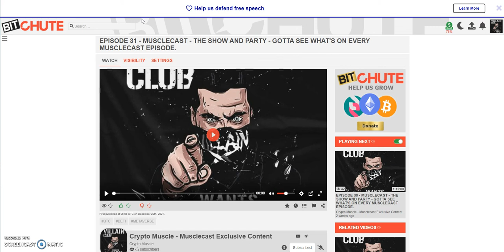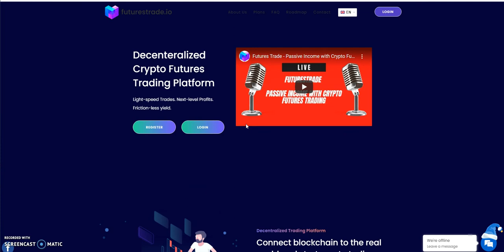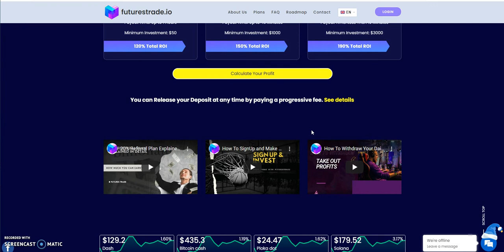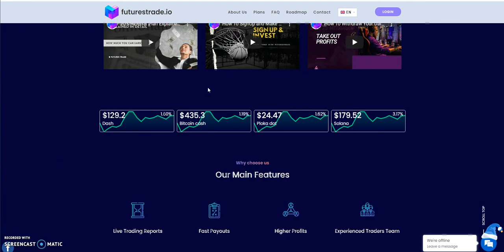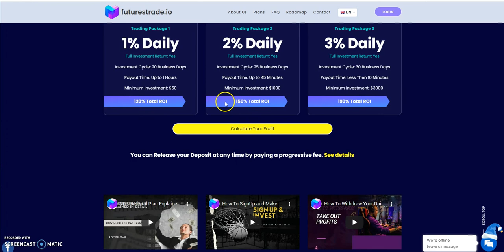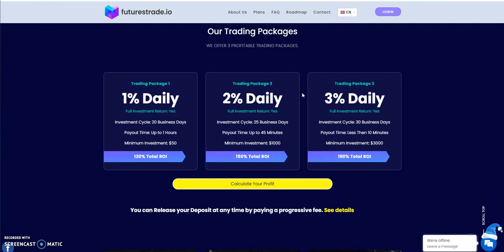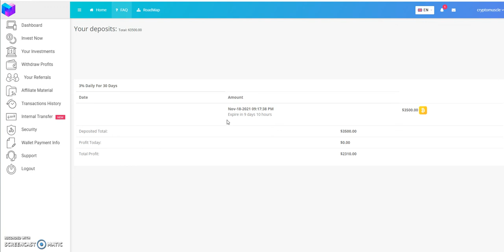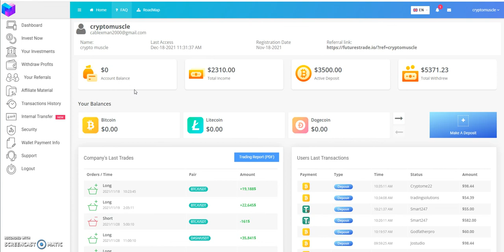Futures Trade - Passive Platform Update - New and Upcoming - Trading Package, Academy and Exchange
Episode 2292

Matrix Platforms

Mid-level Platforms

5 Modes of Making Money

Others